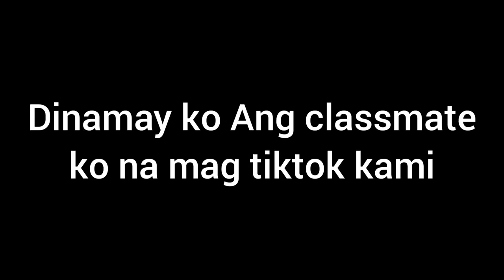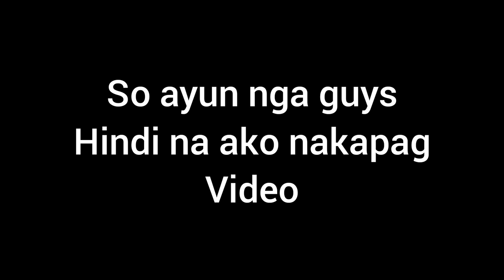College Life in Cagayan De Oro City - CDO VLOG #1